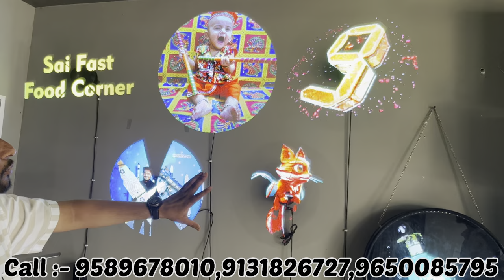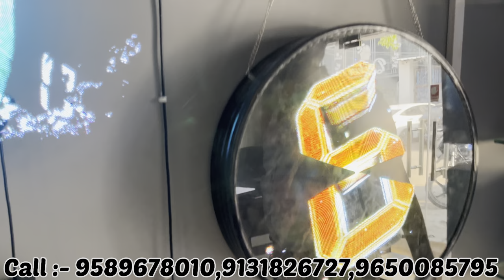3D Holograms ₹999🔥| Earn 3 Lakhs per Month | High Profit Business Idea | Small Business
🔥High Margin New Business Idea🔥

🎉🎉 || Shop Details|| 🎉🎉

NAME: Caviar Technologies

ADDRESS: E47/5, Okhla phase - 2,
near Govind puri metro station

✨ Topics Covered ✨
3d hologram fan , 3d hologram for advertising, 3d hologram fan for shop